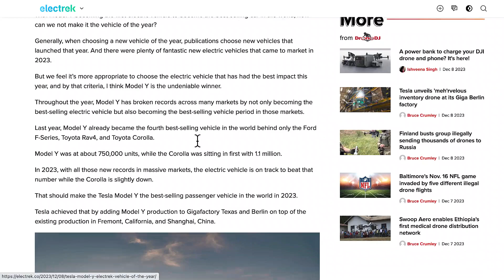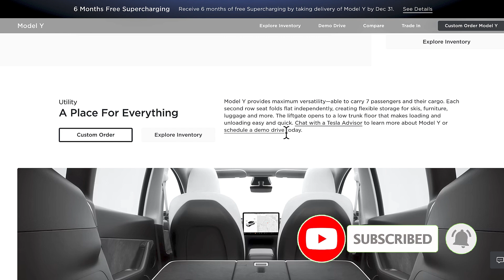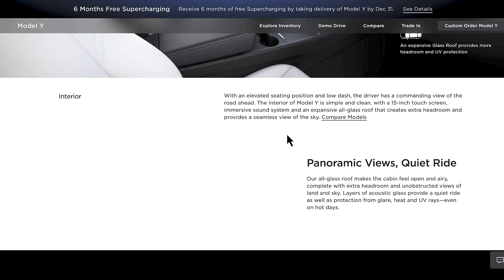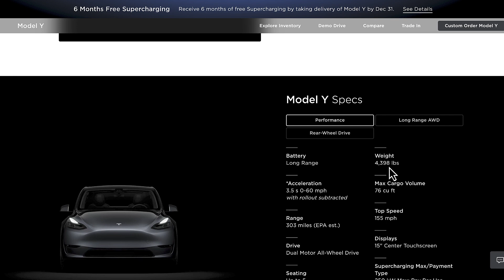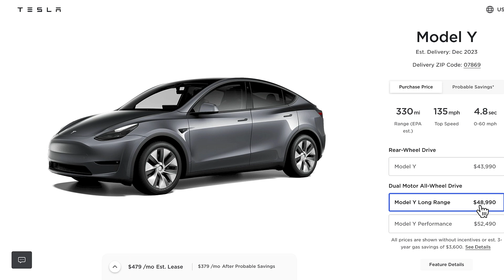Electrek Choose Tesla Model Y as vehicle of the year